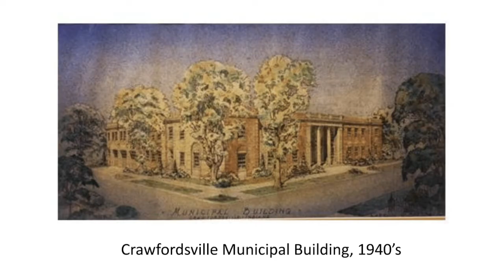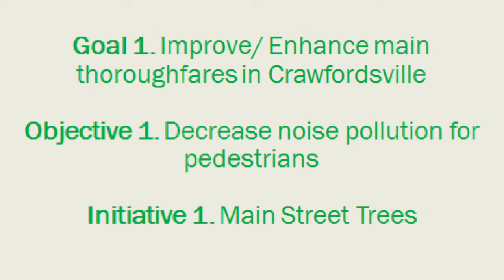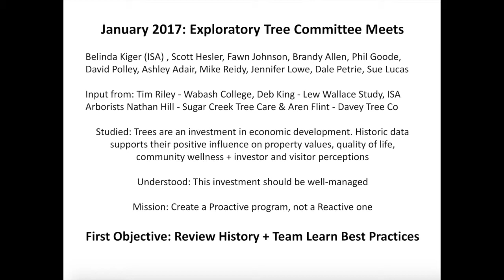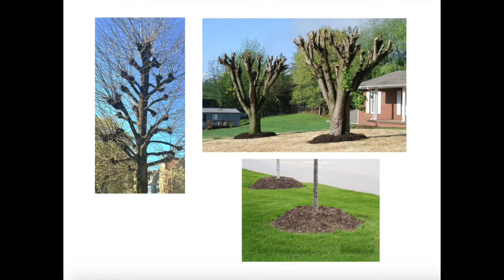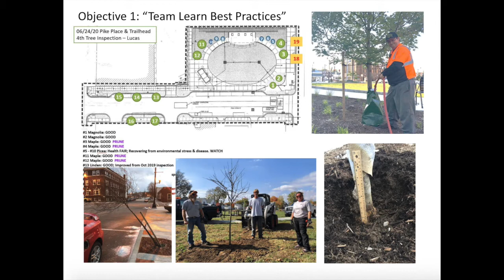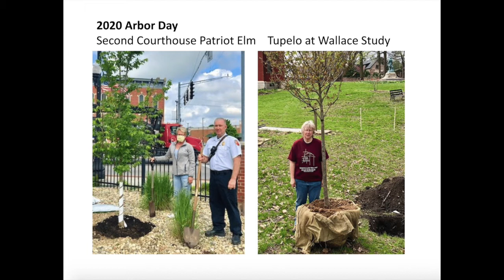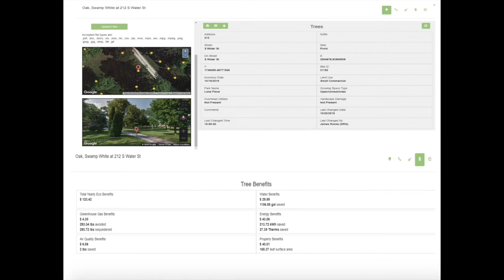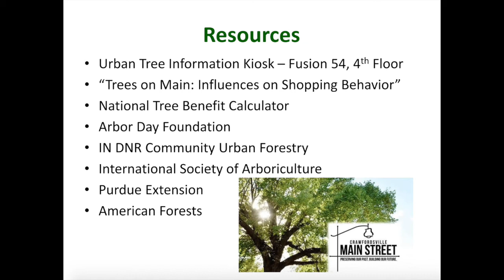Urban Forestry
Lunch with the League, December 2020.  Lunch with the League is a monthly event hosted by the League of Women Voters of Montgomery County Indiana.  Notable speakers are invited to present on informative, non-partisan topics of public interest.  The League of Women Voters is a non-partisan, multi-issue organization which encourages informed and active participation in government, works to increase public understanding of major policy issues, and influences public policy through education and advocacy.  For more information about the League visit the